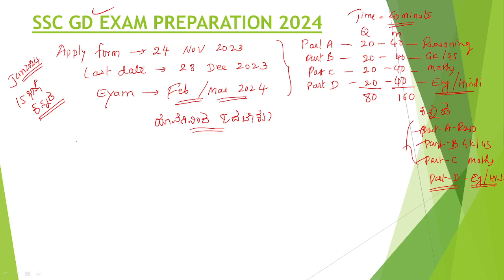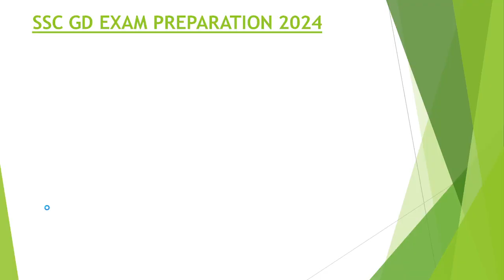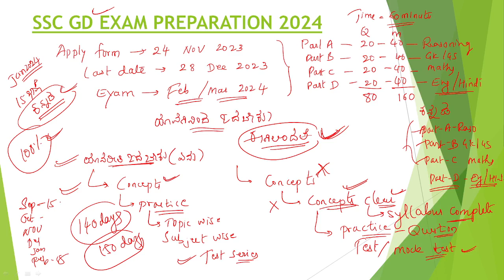SSC GD EXAM PREPARATION IN KANNADA 2024, SSC GD APPLICATION DATE 2024, SSC GD 2024 EXAM DATE, SSCGD,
E.G Classes (Coaching center), Chikkodi, Dist-Belagavi.